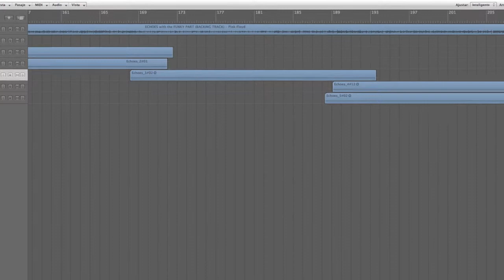Steven Bishop Floyd - Echoes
Pink Floyd - Echoes